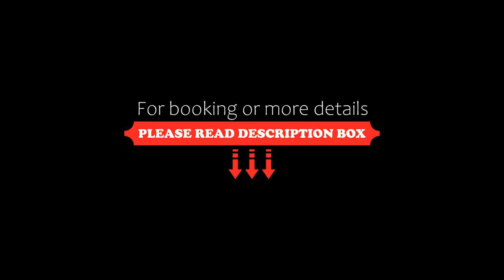Hotel Savoia, Lido di Jesolo, Italy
About Property:
This property is 2 minutes walk from the beach. Offering free parking, 3-star Hotel Savoia is set in Lido di Jesolo, opposite its private beach and 250 m from Piazza Mazzini square. It features air-conditioned rooms and free Wi-Fi.
Simply furnished rooms at the Savoia come with carpeted floors and an LCD TV. Each includes free use of a parasol, sun lounger, and deck chair plus a changing cabin at the beach.
Open for lunch and dinner, the ...
Property Type: Hotel
Address: Via Alfredo Oriani 3, 30016 Lido di Jesolo, Italy
Searching For
1. Hotel Savoia - Lido di Jesolo - Italy
2. Hotel Savoia - Lido di Jesolo - Italy Address
3. Hotel Savoia - Lido di Jesolo - Italy Rooms
4. Hotel Savoia - Lido di Jesolo - Italy Amenities
5. Hotel Savoia - Lido di Jesolo - Italy Offers and Deals
Audio Credit:
Track Title: Blank Slate
Artist: VYEN